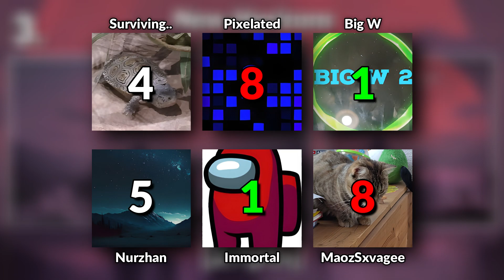Ranking Opheila Advent Volume 7 (w/ @Big W Music@nurzhan5746@windy3uwjdk@immortaltheranker@yourdearbroski)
Ophelia Advent Volume 7 🔥
Huge thanks to:
@Big W Music
for their patience and for participating in this collab :D

What the circle or outline/text color means:

Red = Drumstep
Green = Trap
Teal = Beats/Phonk
Purple = Future House, Deep House, Future Bounce, Future Bass
Magenta = Drum/Bass
White = Hardstyle, Hardbass, New Beat, Hardcore, Jersey Club
Black = Miscellaneous Genre, Bass, Hybrid Trap

(And yes, those are all real EDM genres.)